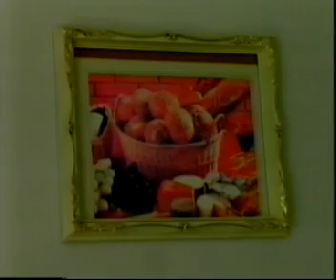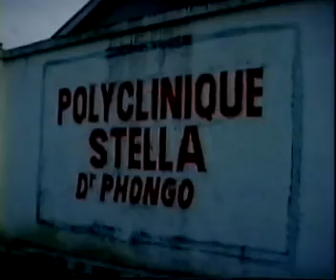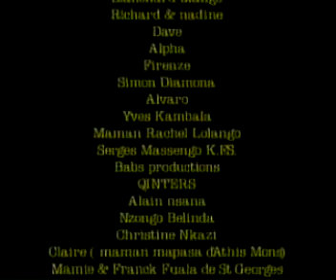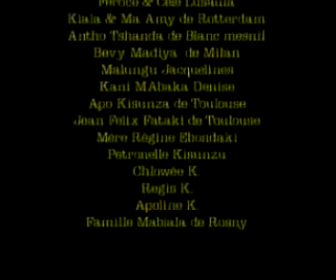Groupe Salongo - Mobali Ya Maman 1&2 (Entier) 2003 VHS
Avec: Elombé Sukari, Mindondo Ngolomingi, Shaba Muteba, Maman Alinga, Bolingo Odia, Malaika, Sylla Bisalu, Maman Mabele, Bijoux, Mike Mundangadanga, Papa Sonzo, Papa Kidiamfuka & Pierrette.